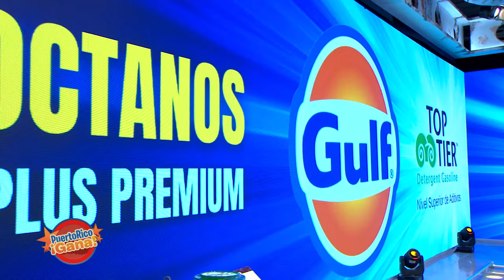3 0 PR GANA 01 27 22